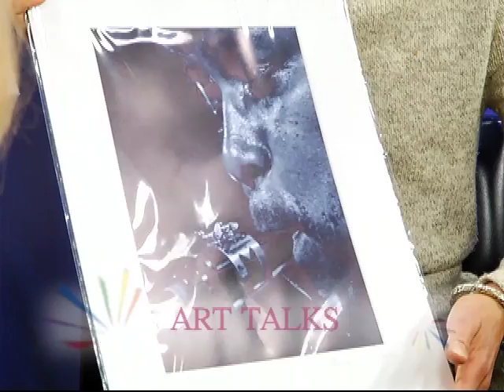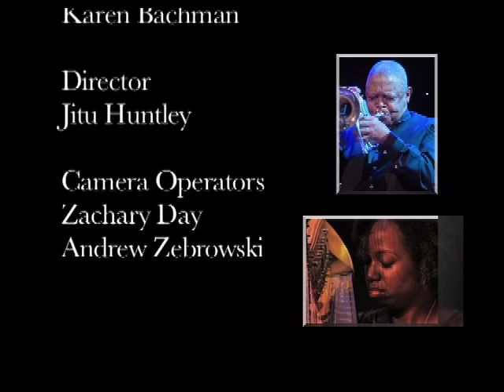Art Talks: "Music and Art" (February 2015)